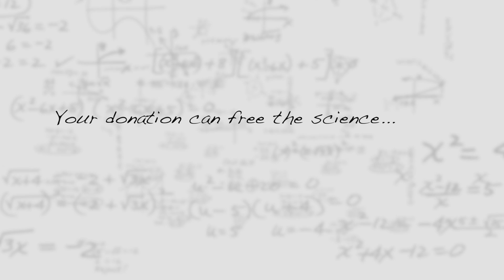Your Donation Can Free the Science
Free the Science is The Electrochemical Society's initiative to move toward a future that embraces open science to further advance research in our fields. This is a long-term vision for transformative change in the traditional models of communicating scholarly research.